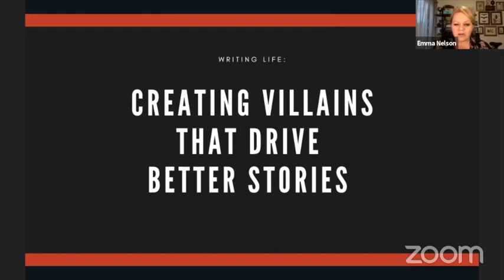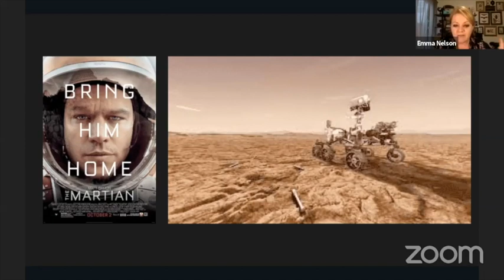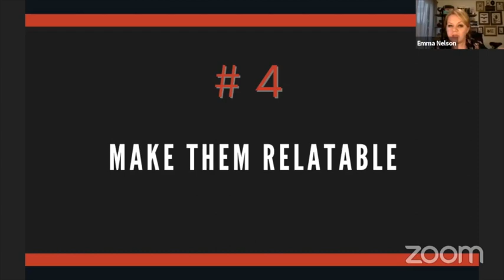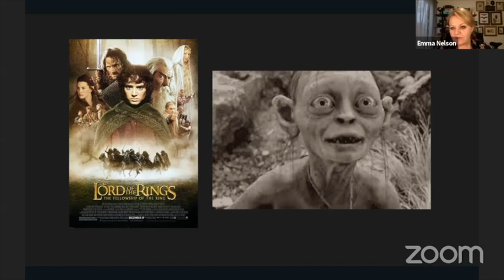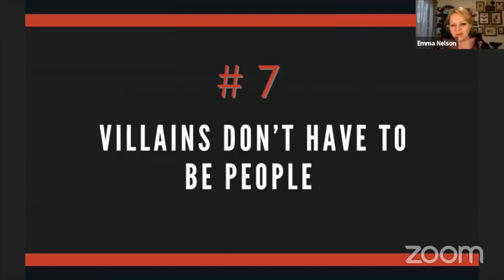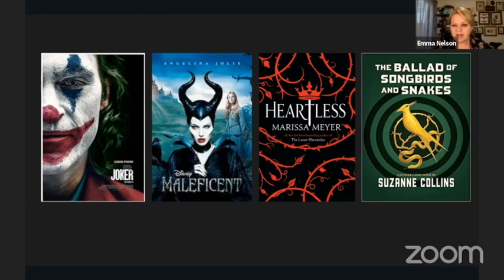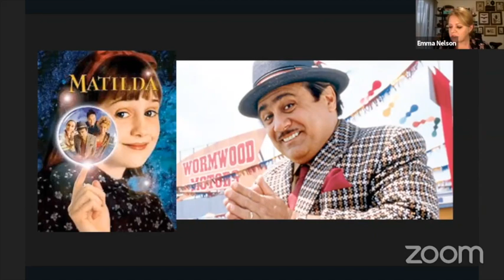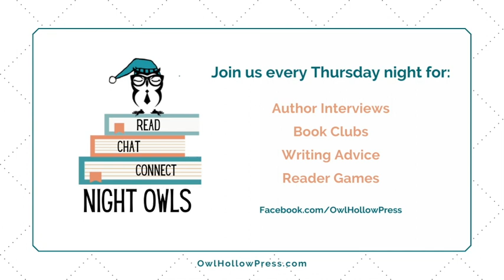Creating Villains That Drive Better Stories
There’s nothing that makes a good story like a good villain. There’s nothing that drives a plot or builds great protagonists like a bad guy that we love to hate.

Join us as we discuss tips for creating stronger villains in your own writing.

Did you know we're live every Thursday?